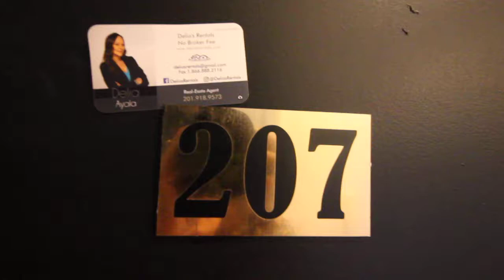20 Emory St Unit 207 Call Delia NO BROKER FEE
20 Emory St Unit 207 Call Delia NO BROKER FEE this unit is on the second floor walk-up heat and hot water included One year lease. check you my website for others and more information